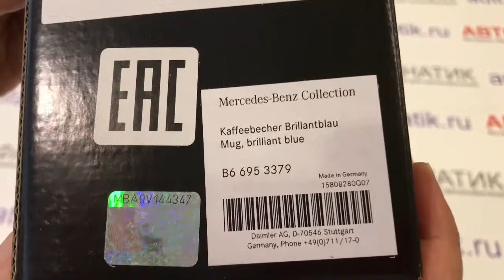Кружка Mercedes, B66953379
Наслаждаться кофе в пути – благодаря практичной кружке из белого фарфора это теперь не проблема. Кружка покоряет своей бархатистой поверхностью с принтом логотипа Mercedes. Цвет кружки соответствует оригинальному цвету кузова автомобиля.
Пригодная для мытья в посудомоечной машине. Поставляется в комплекте с подходящей силиконовой крышкой. Материал: фарфор. Размер: 9 x 10 x 9 см. Объем: 300 мл. Сделано в Германии. Производитель: Kahla для «Мерседес-Бенц».
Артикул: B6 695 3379